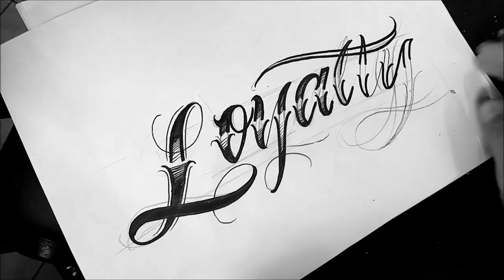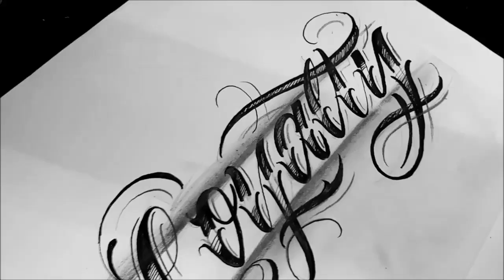como hacer letras para tatuar loyalty / chicano lettering /letras malandras